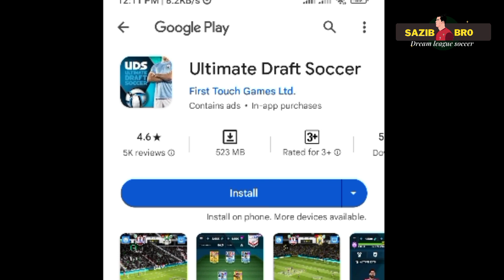Dls 23 | Dls গেমের ছোট ভাই UDS🪴💥 | dls 2023 | SAZIB BRO | Dream League Soccer 2023.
🪴💥Today's Video You will learn:
Unlimited Draft Sccore Games In FTG Official Games. Unlimited Draft Sccore Graphics And UDS About.